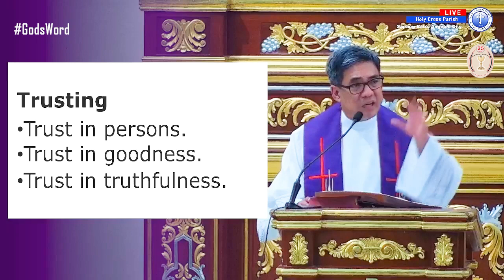Defeating Beelzebul 03162023 | Fr. Deo S. Galang